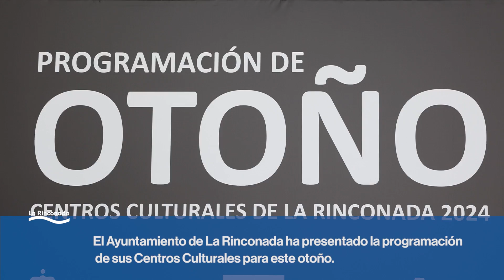Presentación Programación Centros Culturales de La Rinconada este otoño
👉El área de Cultura ha presentado la programación de otoño de los Centros Culturales del municipio🍁❤️. Una programación que da inicio, como ya es norma, con el Festival de Cante Flamenco El Búcaro en la Hacienda Santa Cruz, para dar paso a trece espectáculos en los teatros de La Villa y Antonio Gala en la que es, tal y como ha definido la I Teniente de Alcalde y delegada de Cultura, RaquelVega, “una de las mejores programaciones municipales de Andalucía y de la última década en La Rinconada”.
➡️➡️entradas.larinconada.es / en La Villa de lunes a viernes de 10.00 a 13.00 horas.